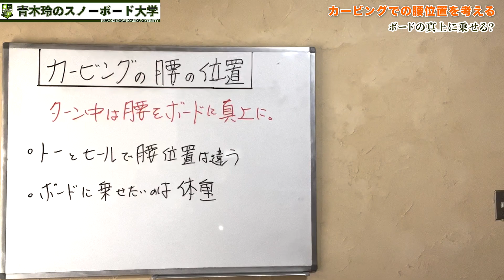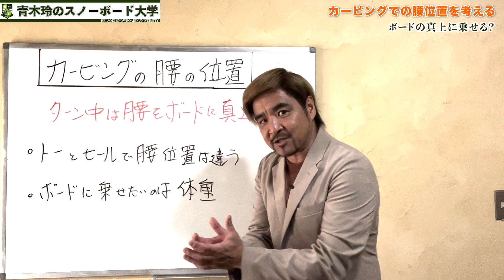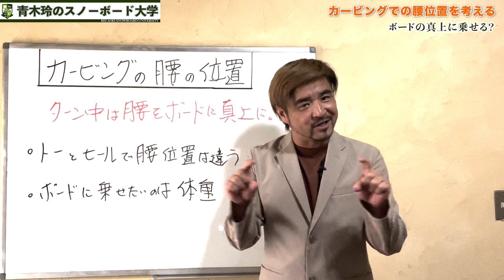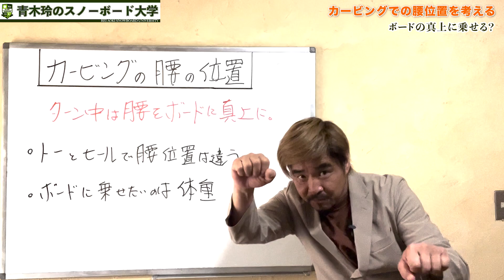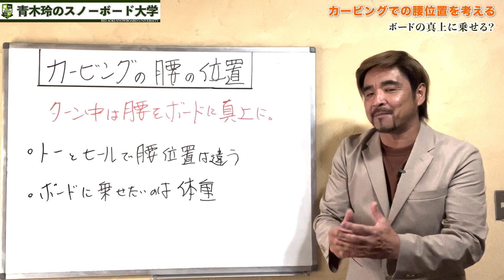カービングでの腰の位置【ボードの真上に腰を置く？】実はこれ連続ターンには有効だけどカービングでは違ってきます。その理由を解説するのでカービング好きの方はチェック！乗せたいのは腰ではなく重さでしょ！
体の位置を気にするのも良い。
重さの位置も気にしていこう！

■■■シーズンオフイベント■■■

◼️ラジオトークやテクニックブックの配信。
◼️ハウツー動画の配信されます。

1_ハウツー動画見てワクワクしながら滑りに行く。
2_滑っている時もリフトの上でハウツー確認。
3_ラジオ配信聴きながら滑ったらまさにプライベートレッスン。
4_ライブ配信で質問をぶつける。
5_青木玲が回答します。